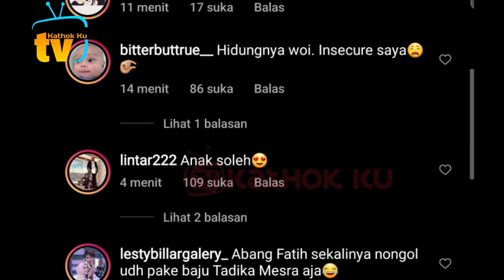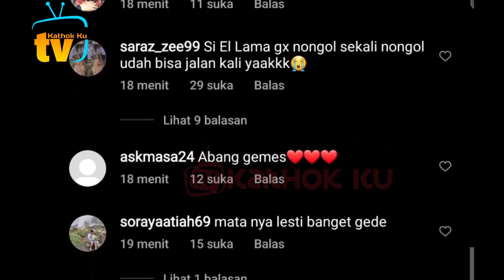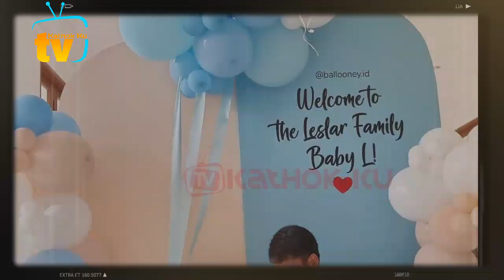Lesti Billar KEPO❗Abang L Udah Cerdas Bedain Kata2 Baik❓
Jangan Lupa: _
Thankz!!..